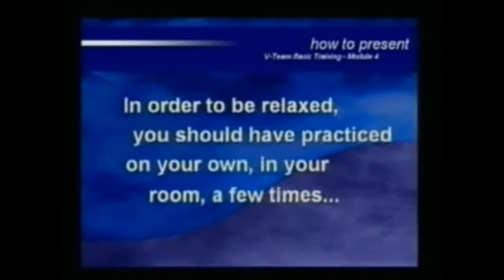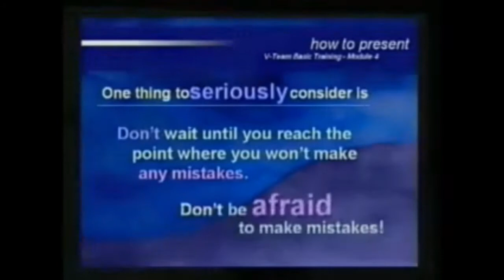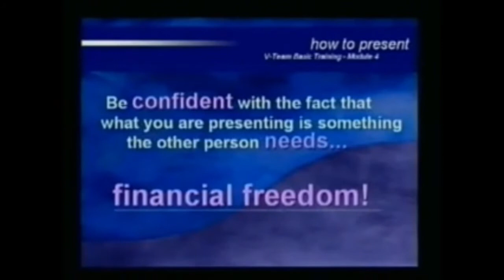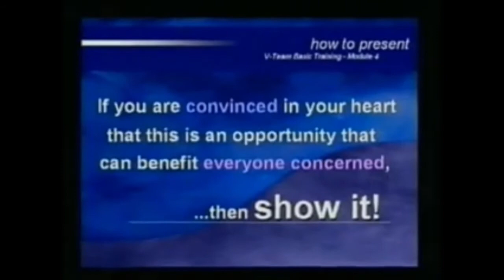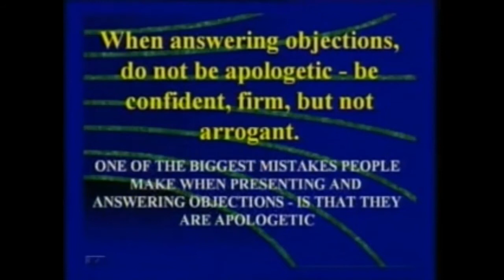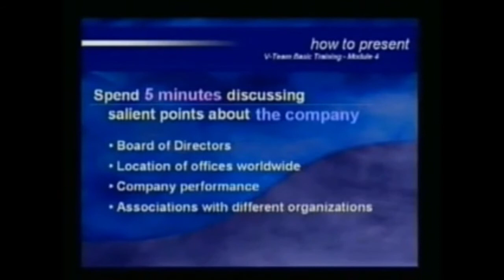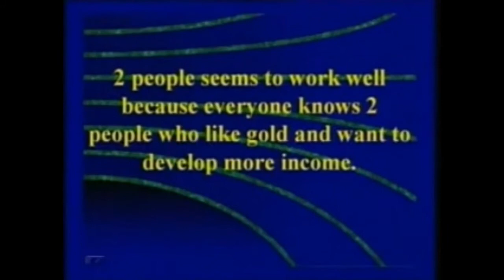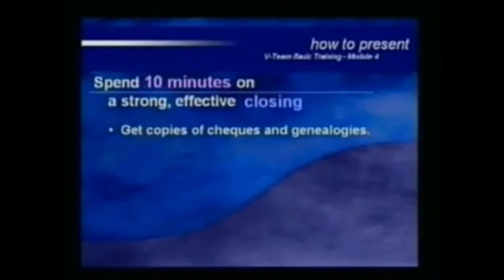Basic Training Course Module 6 (Joe Fabregas)